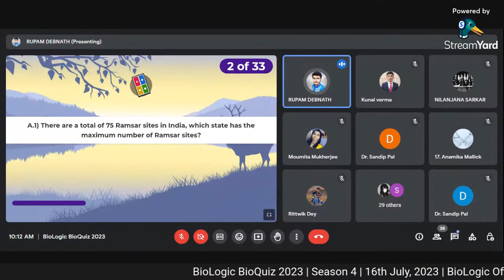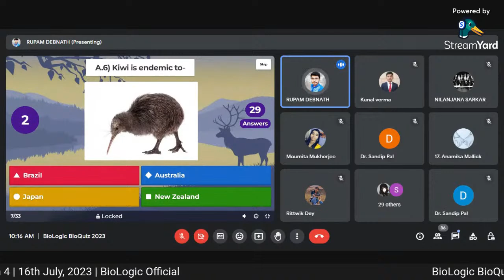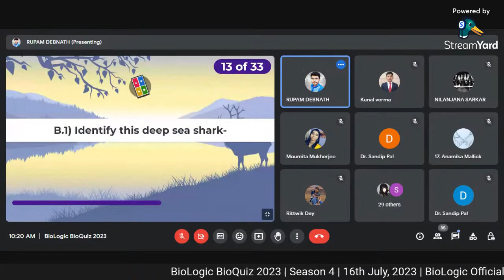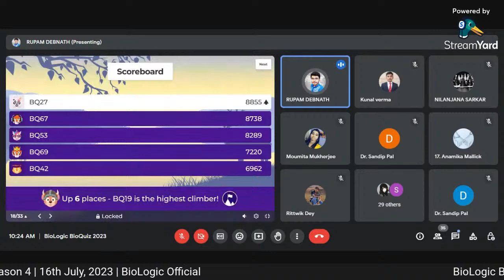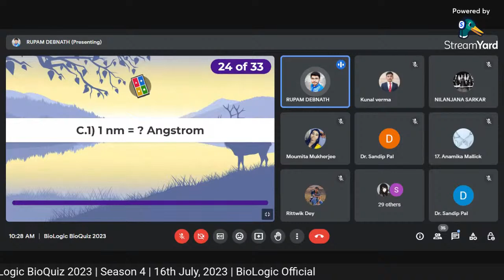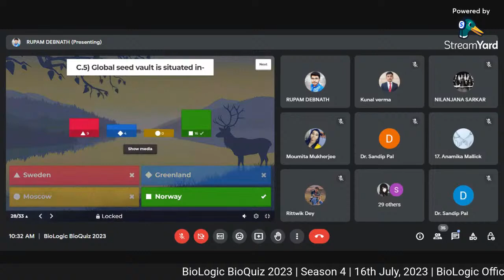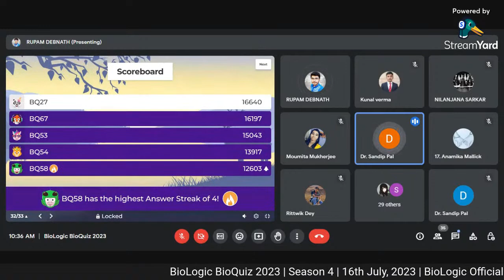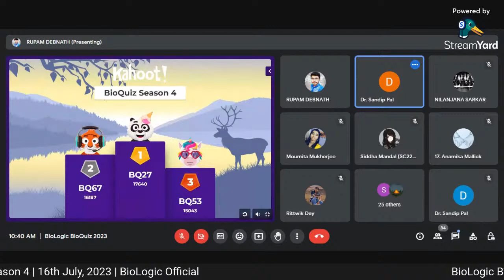BioLogic BioQuiz 2023 Season #4